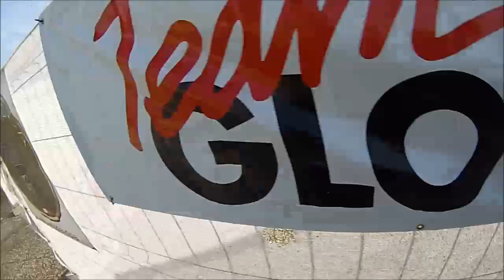IDPA Match - 2015 Fast & Furious - Valeggio sul Mincio (VR) - 24/25 ottobre 2015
IDPA Club Match "2015 Fast & Furious" - Valeggio sul Mincio (VR) - Italy - October 24th 2015.
Beautiful match organized by Arena Idpa and Tactical Team.
Really fast and really furious !!!